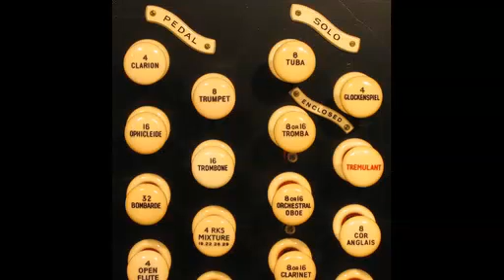Alberto Guerzoni Trumpet Tune n. 4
Alberto Guerzoni esegue Trumpet Tune n. 4 (dai 6 Trumpet Tunes) di Alberto Guerzoni all’organo Fahter Willis (1892) della cattedrale di Hereford - Inghilterra su sistema hauptwerk.
Il brano è edito da Digital Music Print, Belgium.
Alberto Guerzoni performs Trumpet Tune n. 4 (from the 6 Trumpet Tunes) by Alberto Guerzoni to the Fahter Willis organ (1892) of Hereford cathedral - England on hauptwerk system.
The piece is published by Digital Music Print, Belgium.